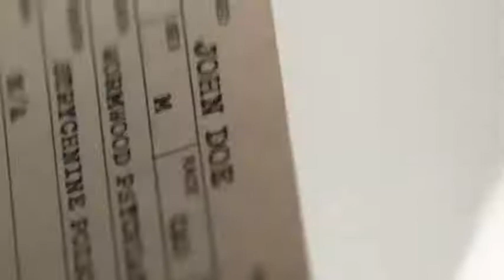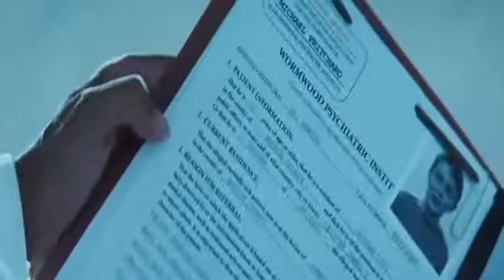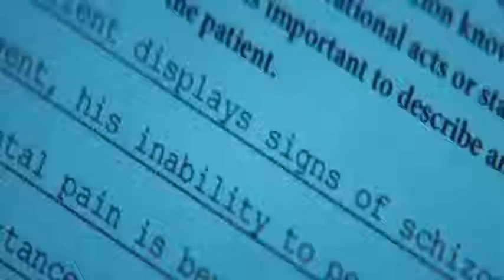129.The Laughing Man/Joker (Top Killers Villains Antiheroes Horror Scene)